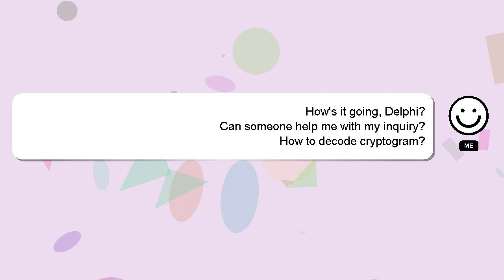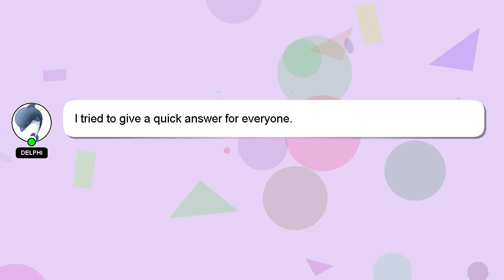How to decode cryptogram?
Allow me to introduce myself briefly, Nice to meet you, I am Delphi. Let me help you with your questions. - How to decode cryptogram?

If you require more detailed information, please don't hesitate to comment or chat with me. Your answer will be recognized and valued, and I will 'heart' it to show my appreciation.

*2 What we are experimenting :*